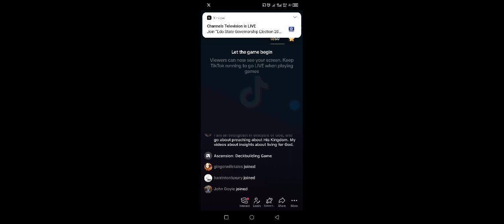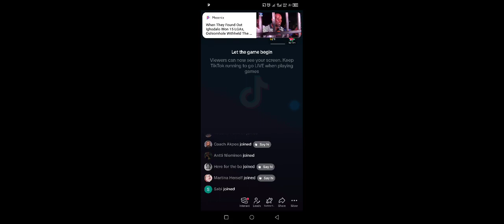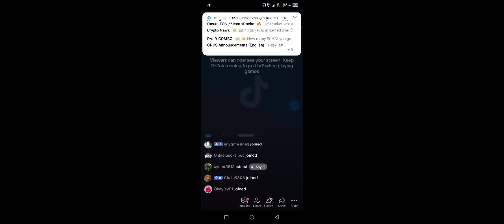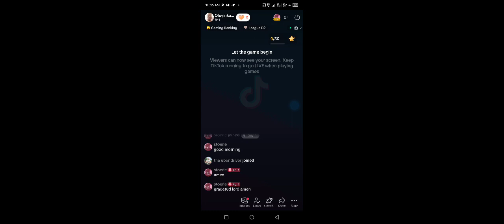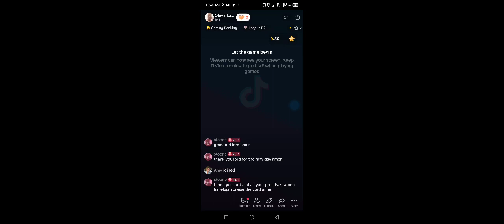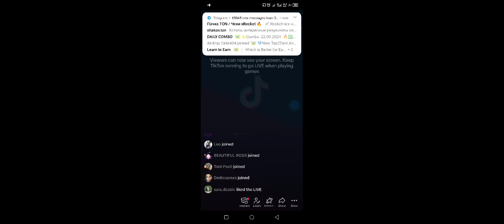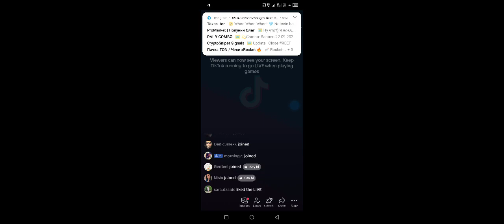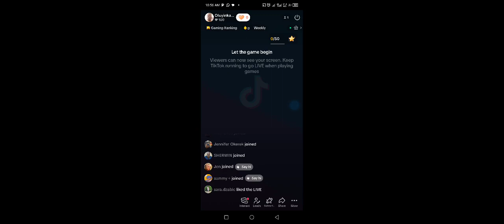Today Is Your Day